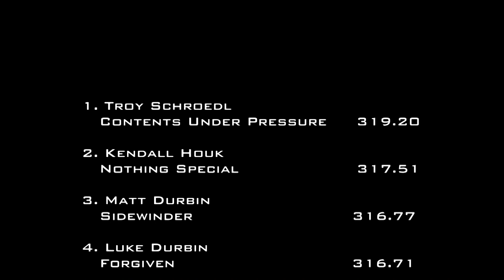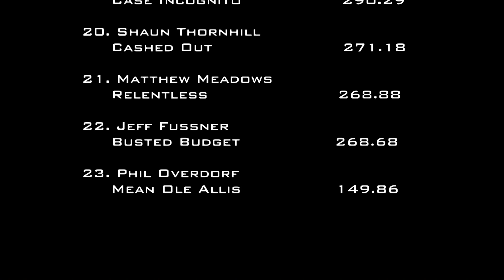7/27/18 NTPA R2 Fort Recovery, OH Light Pro Stock Tractors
8,500 lb. Light Pro Stock Tractors
Ambassador Park
Fort Recovery, OH
Friday, July 27, 2018
8:28 PM - 10:12 PM